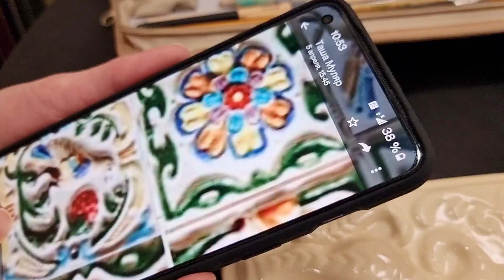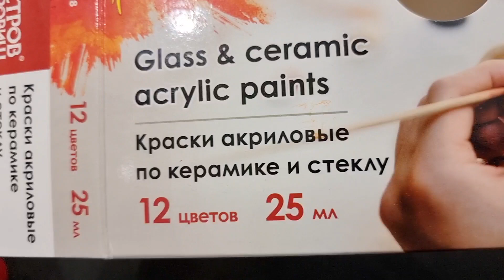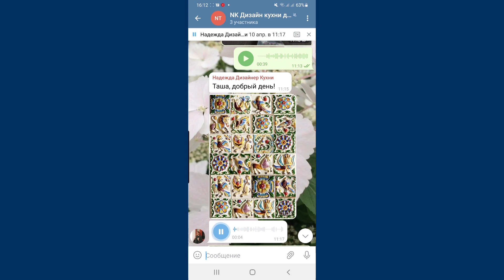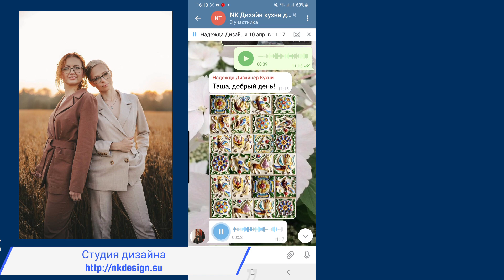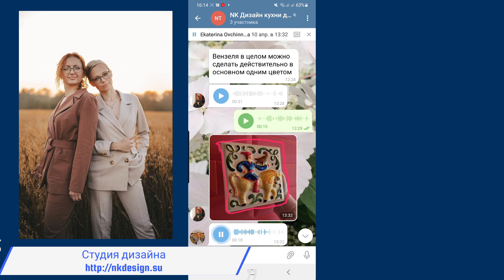КОГДА ЗАКАЗЧИК ЗНАЕТ, ЧТО ОН ХОЧЕТ | СПАЛЬНЯ #15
Белые изразцы стали цветными! Опыт декорирования уже готовых изразцов. По нашему проекту мы сначала перекрасили плитку на печке. Теперь дело за изразцами. К нам приехала Оксана дизайнер-декоратор. Будем вместе решать как лучше достигнуть необходимого результата. Заказачик дизайна спальни у нас муж. Он точно знает чего хочет.

Надежда и Екатерина работают в команде Наташи Барбье. Вот выпуск, в которых они делали дизайн: